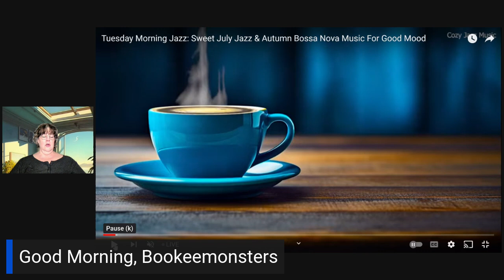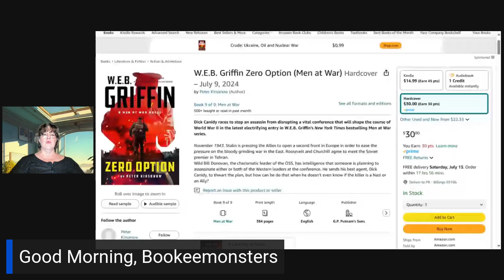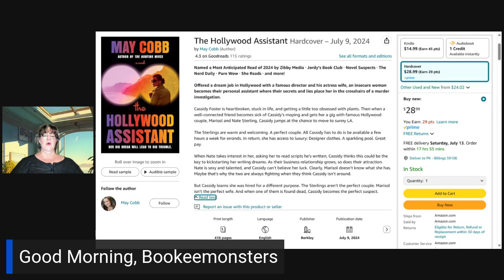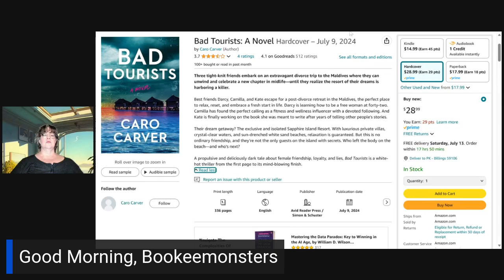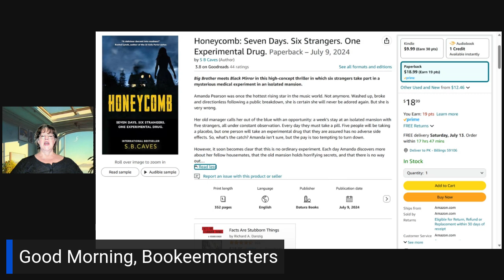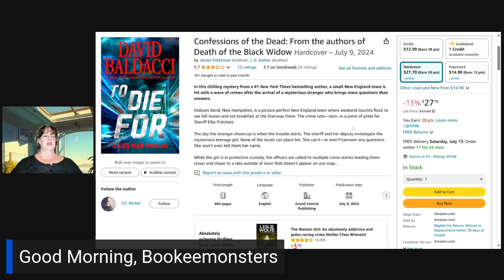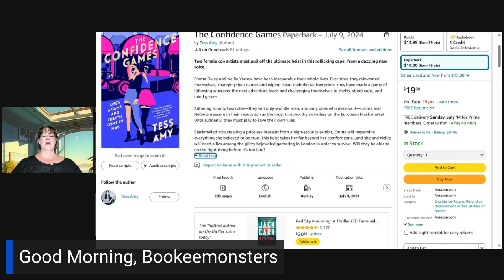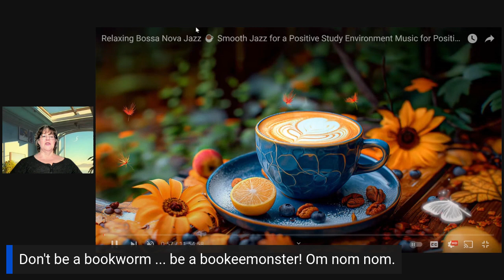Bookeemonsters This Week's New Releases - Mysteries/Thrillers - Tuesday July 9 2024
Welcome to Bookeemonsters, where new releases are uncovered and celebrated, genre by genre, every weekday! 📚💫 Boldly going where no reader should go before coffee...

Tuesday - Mysteries and Thriller

Bookeemonsters is for book lovers seeking to explore the latest releases across a spectrum of genres. Whether you're in the mood for a light-hearted puzzle, a heart-pounding mystery, a love story, an escape to fantastical realms, or a dive into the diverse world of literature, we've got you covered.

 🔖 Our Weekday Schedule:

• Cozy Mystery Monday: Ease into your week with the charm and wit of cozy mysteries. Discover small towns with big secrets and amateur sleuths with knack for solving crimes. Perfect for those who love their mysteries with less gore and more fun.

• Mysteries and Thrillers Tuesday: Turn the suspense up a notch. From psychological thrillers that delve deep into the human criminal psyche to fast-paced mysteries that keep you guessing,

• Romance Wednesday: Midweek is all about love. Whether you're into contemporary, historical, paranormal, or anything in between, check out the love stories that make your heart flutter.

• Fantasy and Science Fiction Thursday: Dive into new releases in fantasy and science fiction. Discover epic quests, magical worlds, futuristic societies, and interstellar adventures to whisk you away from the mundane.

• Free-Form Friday: We wrap up the workweek with a mix of everything that's left. Fridays are our wild card.

📖 Why Join the Bookeemonsters Community?

 • Daily Book Revelations: Stay ahead of the game with daily updates on the newest literary releases. Your never-ending reading list needs more always.

• Genre Exploration: Our daily theme-based approach means you're always finding something new to match your mood or expand your horizons.

• Passionate Book Community: Connect with fellow Bookeemonsters who share your passion. Engage, share recommendations, and perhaps discover your next favorite book.